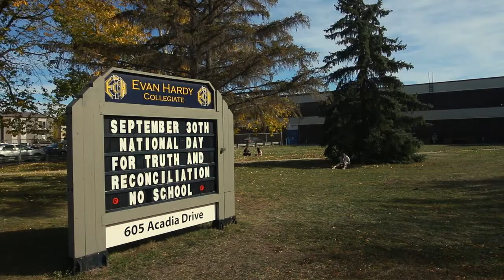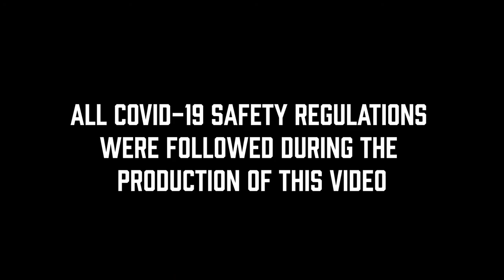Introducing Evan Hardy Collegiate's Grade 9 Teachers